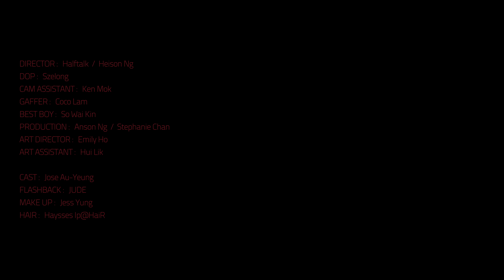JUDE - 醒 Be Myself (Official Music Video)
JUDE 曾若華 最新情歌作品《醒》
當你受的傷害過於你能承受的，最後還是會覺醒。
做自己，才是愛情最應有的態度。

曲：JUDE / 徐浩 / 齊樂平
詞：林若寧
編：徐浩 / 黃兆銘
監：徐浩

怎剝削  還有固執的信仰
還會成熟地推敲我態度立場
誰能叫我哀傷

醒起我  還有能耐及專長
雖則試過為你失常
扭曲性格便縱壞你囂張

有自尊我便夠好
我做我原來隨時做得到
愛是平等  就此宣告
我立志  撇下你得以自豪

有下一個話我好
仰慕我平平庸庸亦美好
往日  被愛情洗腦  極恐怖
俘擄一位俘虜

討好你  蒙蔽幾多的遠見
唯有盲目地忠於你漂亮諾言
才來會有今天
醒起我  還有期望及尊嚴
酸風醋雨誤信很甜
輸給了你但我亦會反先

有下一個話我好
發現  被愛情洗腦  極恐怖
誰還會任人暴躁

自問開心可以不求人
重頭掌管我自己腳印
定碰到一個為我寵幸

「你是一切。」代價高
要為你成為綿羊扮不到
決定從此  避開所有愛人擺佈
專注在滿足的喜好
我屬於我便最好
愛下個仍能維持自我一套
以後  若我尋找到情人懷抱  俘虜不需俘擄

Production Credits:

Drums / Bass / Guitar by 徐浩
Piano by 黃兆銘
Strings by Leslie string quartet
Backing vocal by 李昊嘉
Mixed by Frankie Hung